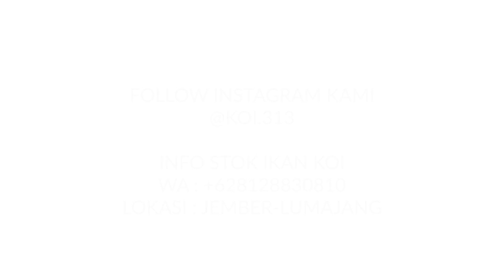CARA MARIA SALON MERAWAT KOI DAN JADI PENG HOBY KOI WANITA DI LUMAJANG YANG SUKSES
Semoga Koi LUMAJANG smakin berkembang dan nyedulur Semuanya...
dari KOI kita bisa berinspiras 🙂

JANGAN MUDAH MENYERAH
JANGAN MUDAH LELAH
UNTUK MEMAHAMI DAN MEMPELAJARI KOI
KARNA ITU INDAH PADA WAKTUNYA
 (bu Maria)

yuk kepoin :
KOI TAPAL KUDA
Jl. Kali Glidik, Jogotrunan, Kec. Lumajang, Kabupaten Lumajang, Jawa Timur 67316

matur suwun ☺️